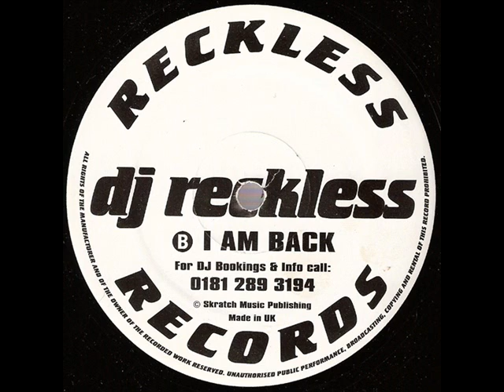DJ Reckless - I Am Back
Taken from the Happy Hardstep Volume 1 12". Side B. 1995. Reckless Records.